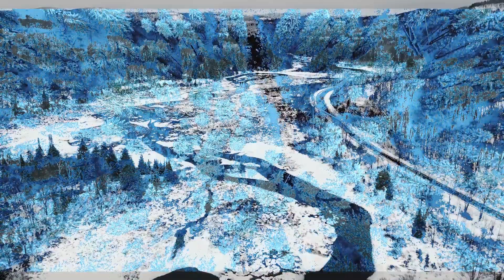Beautiful Iceland || वर्फिले प्रदेश || mussa satatus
Beautiful Iceland in the world
credit